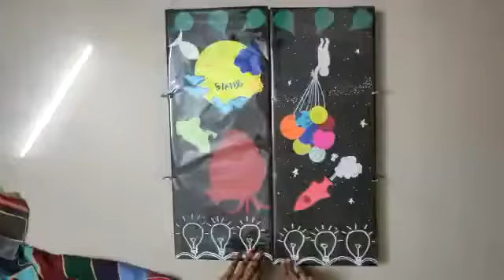વિજ્ઞાન સ્ક્રેપ બુક SCIENCE SCRAP BOOK विज्ञान स्क्रेप बुक